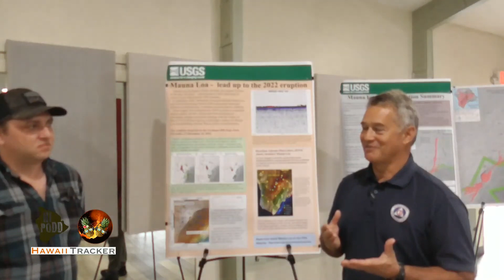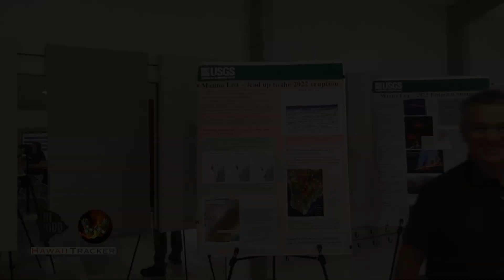Talk With Civil Defense On The Mauna Loa Eruption - Talmadge Magno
We took the opportunity to interview Talmadge Magno, Administrator of Hawaii County Civil Defense, about the 2022 Mauna Loa eruption. We discuss the concerns and stress of the first hours of the eruption when lava erupted inside the Moku'āweoweo caldera, the migration of the eruption into the Northeast Rift Zone, and the establishment of the Traffic Hazard Mitigation Route (lava viewing area).

Livestreamed video originally aired on Two Pineapples YouTube channel, Original Edit